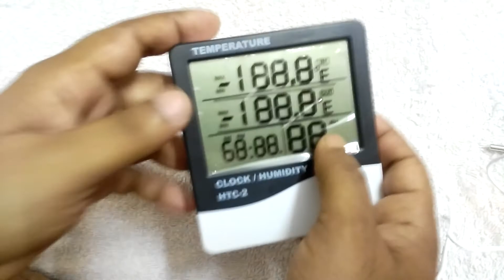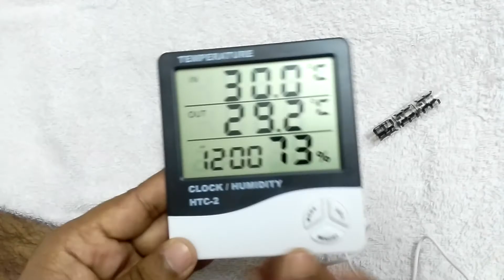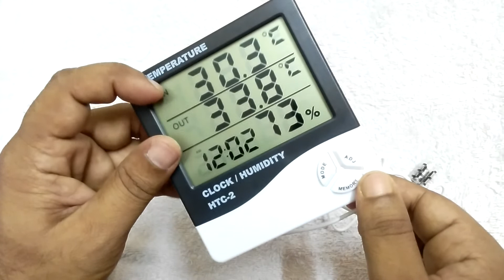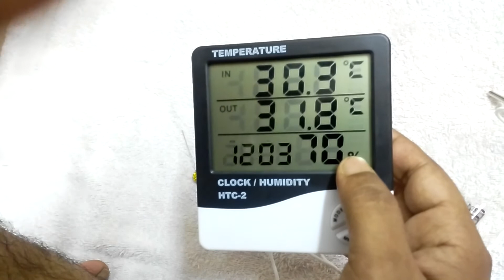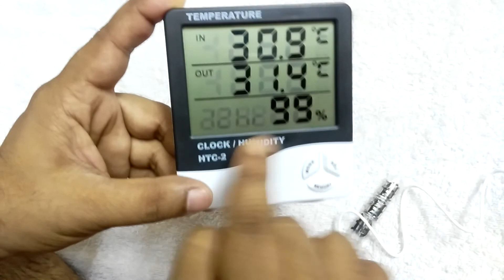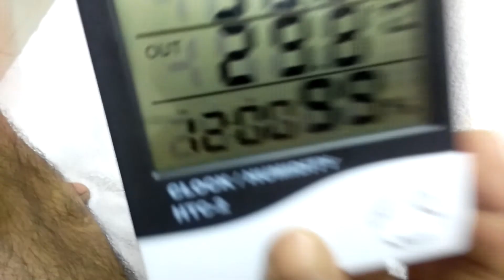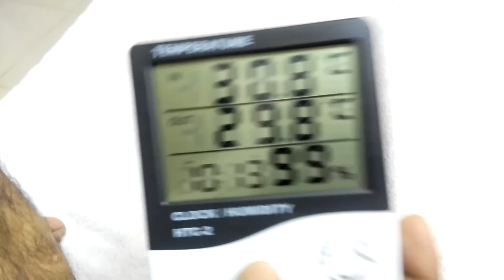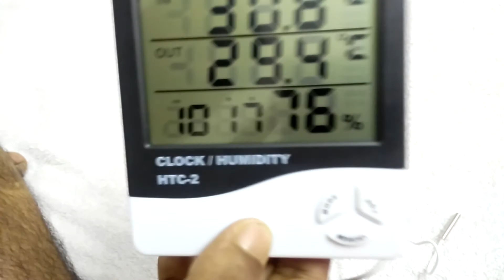HTC-2 মিটারে তাপমাত্রা, আদ্রতা, সময়, ও ৪ ঘন্টা পর পর এলার্ম ঘড়ির সকল সেটিং | A to Z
HTC-2 মিটারে তাপমাত্রা, আদ্রতা, সময়, ও ৪ ঘন্টা পর পর এলার্ম ঘড়ির সকল সেটিং শিখে নিন খুব সহজে, চিন্তা মুক্ত থাকুন হরদম এখন থেকে ৪ ঘন্টা পর পর সেমি অটো ইনকিউবেটর মেশিন আপনাকে ডাকবে ডিম ঘুরিয়ে দেয়ার জন্য এলার্ম দিয়ে